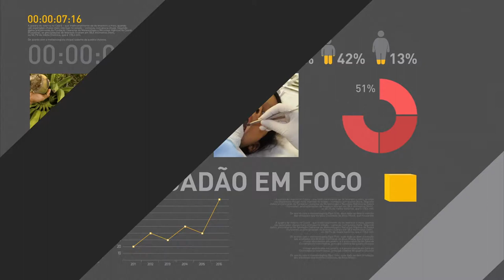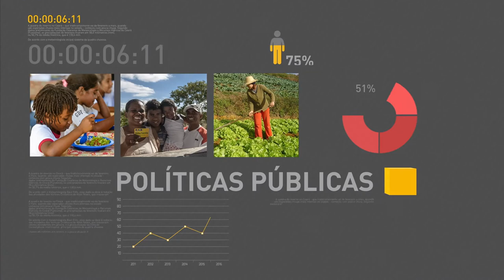Ministro detalha medida que permite prefeituras parcelarem dívidas com o INSS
REPÓRTER NBR - 17.05.17: Ministro da Fazenda, Henrique Meirelles, concedeu entrevista depois de participar da 20ª Marcha Nacional dos Prefeitos. Meirelles falou sobre medida que permite a prefeituras parcelarem dívidas com o INSS - cronograma também pode ser adotado por municípios que possuem regime próprio de previdência social.